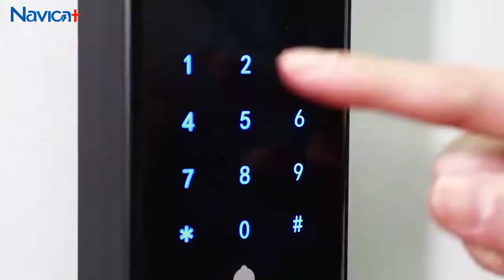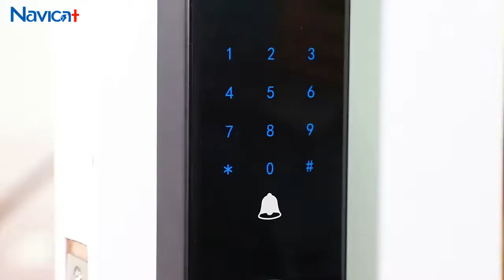Electronic Smart Lock Fingerprint Smart Door Lock | Navicat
Functions
1. 6 ways to unlock: WiFi APP Access(optional), BLE APP Access, Fingerprint Unlock, PIN Code, Card, Mechanical Key Unlock;
2.. Suitable for all Doors, All Door Thickness;
3. Easy Installation with Easy Wiring. You can complete the product installation in 5 minutes;
4. We have Tuya and TTlock smart lock management system for you to choose,you can manage your smart lock anywhere by your
smartphone;
5. Available in Matted Black, Hairline Silver and Hairline Champagne;
6. Reliable quality, our locks have passed 200,000 service life tests and 200 hours of salt spray test;
7. Voice Commands via Google Assistant & Amazon Alexa;
8. FPC fingerprint reader gives you the best security experience ;
9. Emergency powersupply in case of lost power;
10. We can customize production according to your requirements,OEM/ODM;